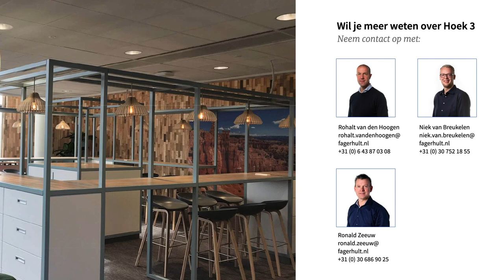Fagerhult - Hoek3 - Referentieproject - Kantoren